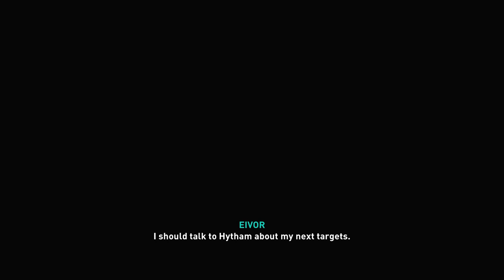ASSASSIN'S CREED VALHALLA - WAR IN THE NORTH | PART 26